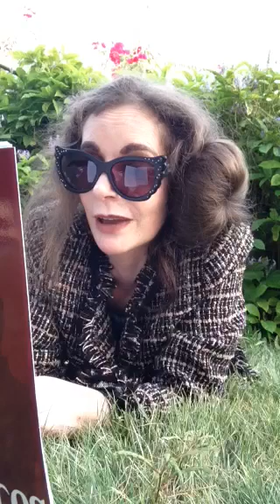TYNE O'CONNELL READING FROM PULLING PRINCES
Pulling Princes is a Malory Toweresque series set in the fictional all girls boarding school St Augustine's- only this series is near Eton & Windsor Castle & has a Prince!

"Enid Blyton's Mallory Towers of out Times with a Royal Twist!" BOOKLIST

The first four books in the series are set in a fictional exclusive all-girls boarding school called St Augustine’s & a fictionalised Eton College & Windsor Castle. The series is based on her three children’s experiences at boarding school & Oxford as well as her own extraordinary life in Mayfair.

Narrated by a middle-class American, Calypso Kelly, as she navigates the aristocratic world of Terrible Toffs & Horrible Hon.s with valets & body guards. O’Connell opens the lid on the antics of aristos at play, giving readers an insiders peak inside the exclusive world of posh people & royals.

Midnight feats, dorm room parties, escapes to visit the boys school. it's a secret world and you are invited